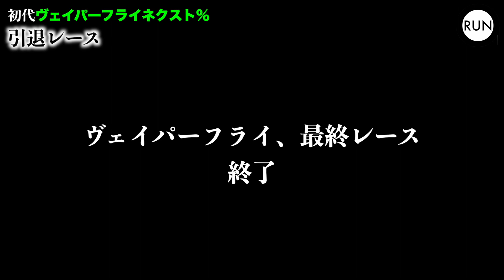【引き際】ナイキヴェイパーフライネクスト％が引退を決意しました。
たった239キロでしたが、レースでいくつもの記録を打ち立ててくれた相棒。

ありがとう。第二の人生もよろしく。

OBAランチャンネルは週２（およそ）でのんびり配信しています。